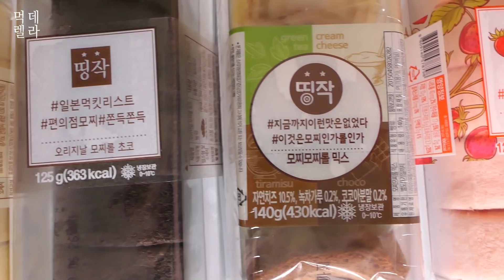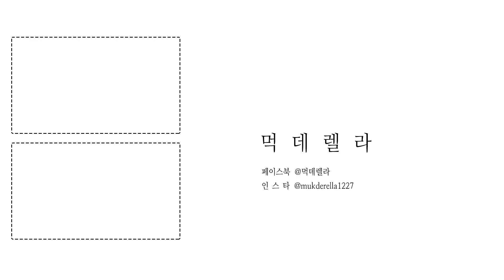띵작 모찌롤 ASMR 리얼 사운드 먹방 | Mochi roll | もちロール | Real Sound Mukbang ♥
안녕하세요 먹데렐라입니다
멋진 하루 되길 바래요^^
감사합니다💕